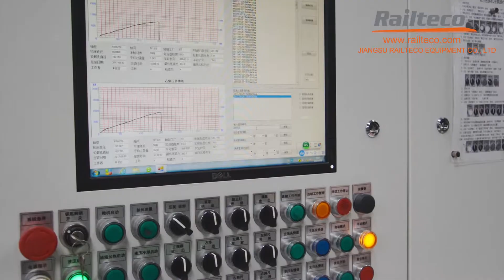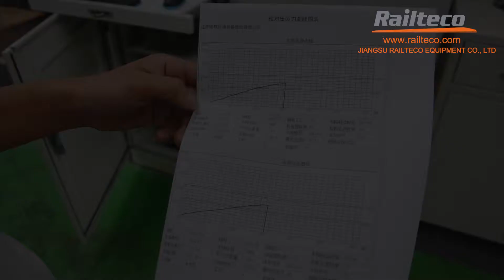Wheel Press Machine - Wheelset Press-Mounting Machine Wheel Assembly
Wheelset Press-Mounting Machine is used to press-fit and withdraw the wheels, brake discs and gear wheels of railway passenger cars, wagons, EMU, and city rail vehicles. It can also be used for wheel set anti-pressure test operations. Applicable to wheel sets with standard gauge, meter gauge and broad gauge.